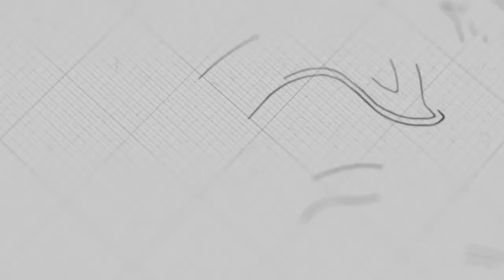ក្រុមជំនុំដំបូង | លោកគ្រូ ម៉ារ៉ា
ដោយលោកគ្រូ៖ ម៉ារ៉ា

យើងខ្ញុំសូមអរគុណសម្រាប់ការទស្សនាមេរៀនអធិប្បាយ!

@NLF Cambodia